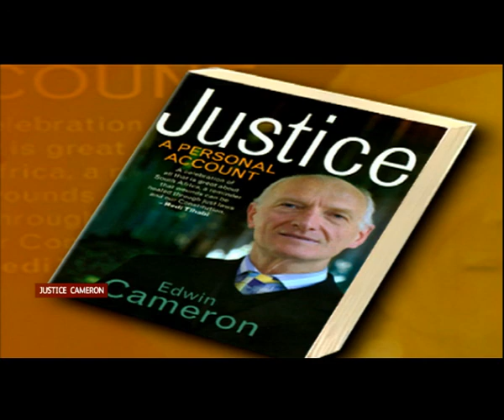Launch of "Justice: A personal Account" by Edwin Cameron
Justice Cameron is launching a new book entitled "Justice: A personal Account" on Thursday 27 February 2014. Justice Edwin Cameron has been a judge in the democratic South Africa for nearly twenty years, during the apartheid years, he worked as human rights lawyer and was appointed a justice of South Africa's highest court, the constitutional court since January 2009. In his latest book " Justice, a Personal Account" Justice Cameron examines and defends the role of law in South Africa's continuing transition. Drawing on his own life experience, including childhood hardship, struggles with sexuality and stigma. Justice Edwin Cameron joins us in the studio to tell us more about his work and the book.